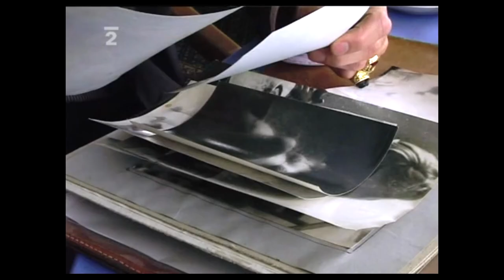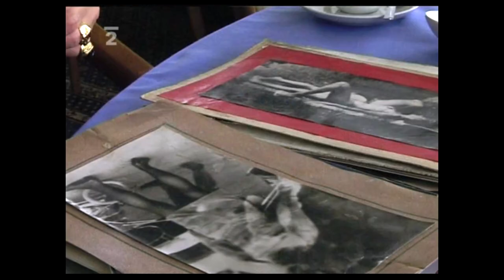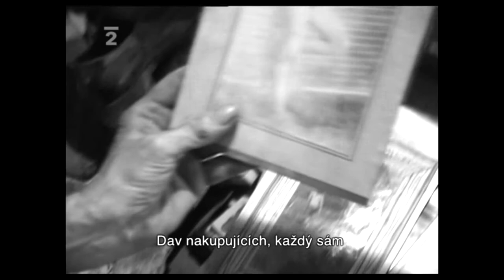TICHÝ- CAVE & WOMEN